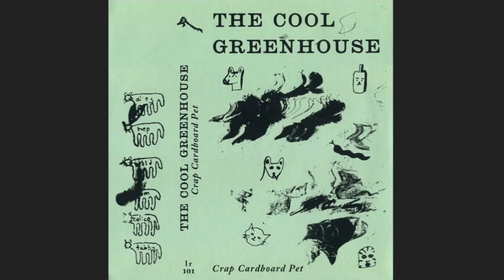The Cool Greenhouse - Cardboard Man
LYRICS
Well I love the women
Y'know they're so good at cooking
And I love the coloreds
They're just so damn good-looking
I even love the gays,
Y'know one does my haircutting
And when I see a pig's head
Y'know I think of...nothing

'Cause I'm a cardboard man
Yes I'm a cardboard man
Well my thoughts are all cardboard
I'm just like my old man

And I'm down with the kids
Cause my facts are alternative
And I won strictly come dancing
Oh, without even trying
And I've got a nasty coke habit
Good thing you know nothing about it
I've got medium-sized hands
There's no two ways about it

I'm a cardboard man
I'm a cardboard cut-out
Oh I'm made of wet cardboard (white cardboard)

My favorite metal is gold
My favorite liquid is water
My favorite gas is hot air
And I love Harry Potter
Y'know I'm a West Ham supporter
Or was it Aston Villa?
Well you can see right through me
I'm like a glass of water

And I'm a cardboard cut-out
Oh of a cardboard cut-out
Of a cardboard man

Take a photo of me
Down your local boozer
I'm just an ordinary geezer
But with a Smeg fridge-freezer
And I care about everyone
As much as cardboard can
I didn't ask to be comfortable
Well pity the white man
Y'know I'm a laid back guy
I never ask for trouble
but if you look at me funny
I'm gonna drop a bomb on your hospital

And I did not have sexual relations with that woman
Or with that pig

Now throw tomatoes
At the cardboard man
Throw all your tomatoes
As hard as you can
And if you've got a lettuce
Well you can throw that too
Oh throw all your vegetables
At this cardboard fool